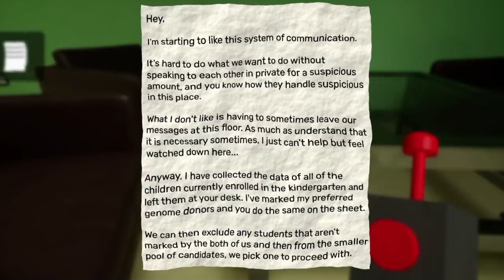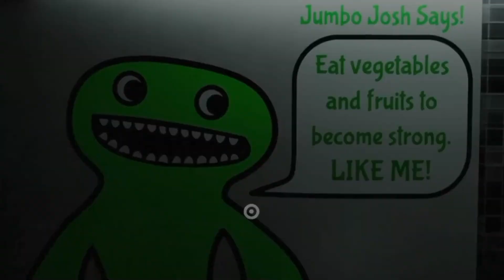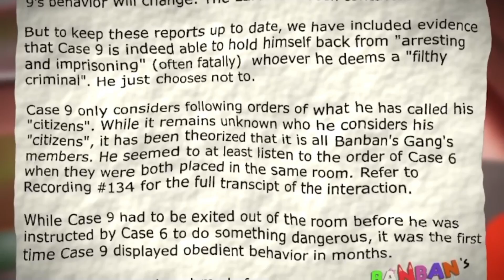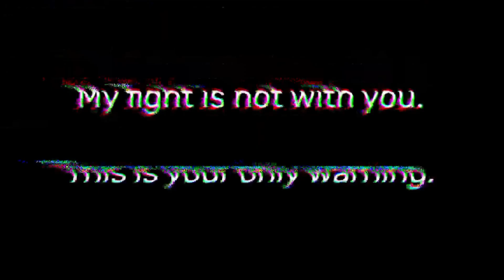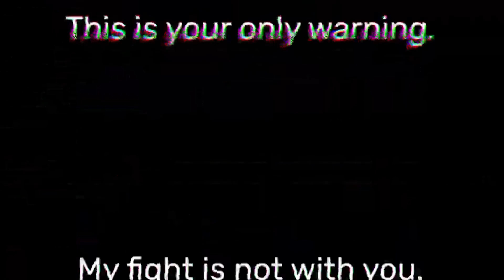INI FULL TRAILER CHAPTER 6 GARTEN OF BANBAN, SERIUS ?!? Analisis Detail Rumor Garten of Banban 6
DESKRIPSI~

APAKAH BENAR INI ADALAH TRAILER GARTEN OF BANBAN 6 ?!?

Halo semuanya kembali lagi di channel zaky4032 & pada video kali ini kita akan membahas tentang Game yang sedang ramai & hangat di bicarakan para player, yaitu Garten of ban ban, ini adalah game horror bertemakan maskot hidup yang baru januari 2023 rilis, berbeda dengan topik sebelumnya, kali ini kita akan membahas tentang beberapa fakta & misteri serta rahasia baru yang ada di game garten of ban ban ini, plot twist seru siap menanti, apa saja itu ? penasaran ? So langsung aja cek this video.

《SINOPSIS GARTEN OF BAN BAN》

"Masuk ke Taman Kanak-Kanak Banban, dan Anda pasti akan mendapatkan beberapa teman. Jelajahi pendirian misterius dan jangan kehilangan hidup dan kewarasan Anda. Temukan kebenaran yang mengerikan di balik tempat itu, tapi hati-hati, karena Anda jauh dari sendirian…"

《JADWAL UPLOAD》
HARI = RANDOM
JAM   = 13:00/15:30 WIB